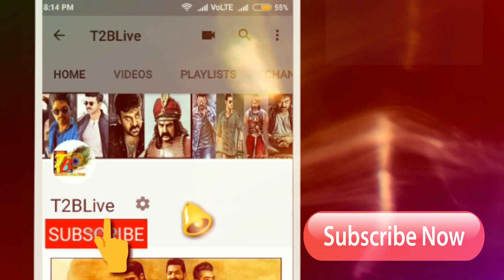5 నిమిషాల్లో ఇండియా...8 నిమిషాల్లో వరల్డ్ వైడ్...ఫ్లాఫ్స్ పడ్డా బాలయ్య క్రేజ్ తగ్గలేదు|Ruler Teaser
5 నిమిషాల్లో ఇండియా...8 నిమిషాల్లో వరల్డ్ వైడ్...ఫ్లాఫ్స్ పడ్డా బాలయ్య క్రేజ్ తగ్గలేదు|Ruler Teaser